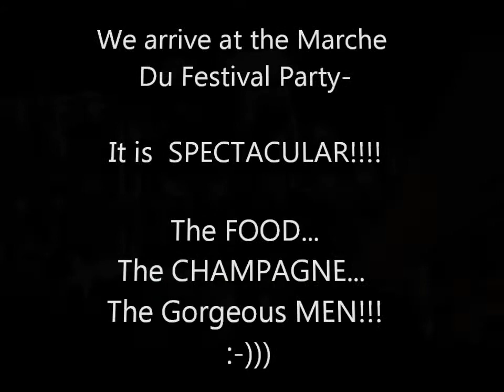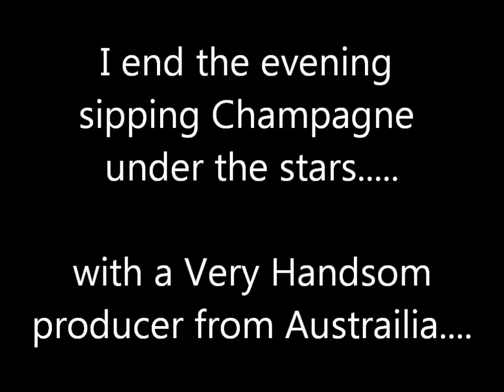Cannes Film Festival Episode 4 Let The Champagne Flow!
Liz Darby Takes us to the Cannes Film Festival and all of the Glam festivities surrounding it.

Liz  gives new meaning to "Party Like a Rock Star: !